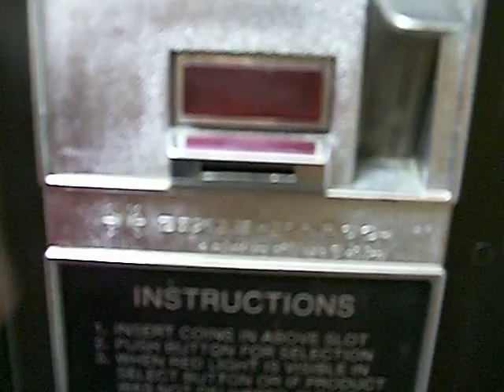Inspiration Three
Pt. Three
This video and the other parts are what inspired the Shay-Town "Damn You Alanis Morisette"